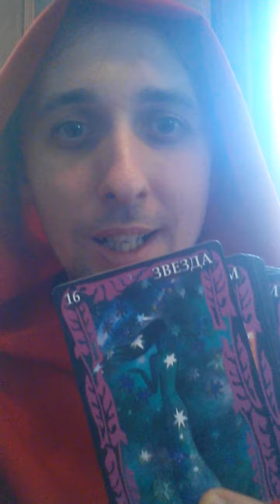Благодарность Великой Моргане Злате, 09.06.2017